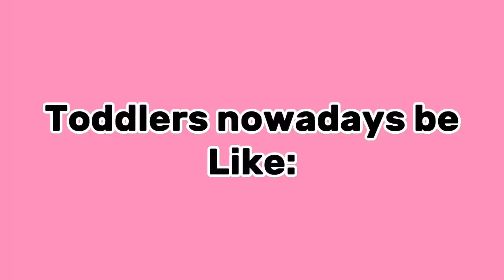TODDLERS NOWADAYS BE LIKE: 😱